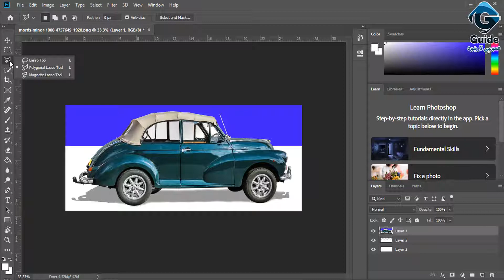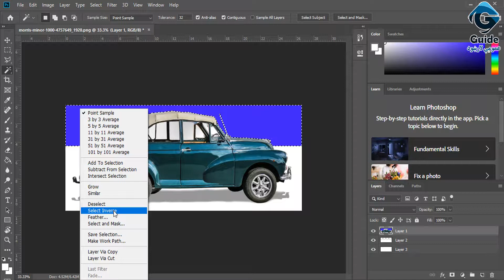Quick selection & Magic selection (Tool box) | Part 6 of Photoshop CC 2019 Pashto Course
د کویک بوکس پښتو زده کړي لپاره لاندي لینک کلیک کړئ Quickbooks Pashto Learning link is below:

د فایور پښتو زده کړې لپاره لاندي لینک کلیک کړئ او د همدي فایور له طریقه له انټرنیټ څخه پیسی وګټئ.

General Guide - عمومي لارښود